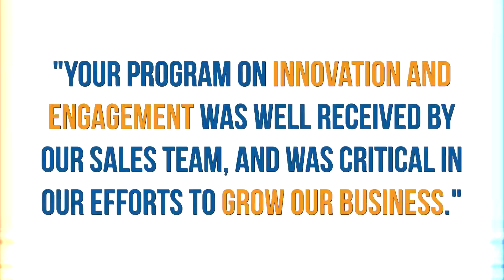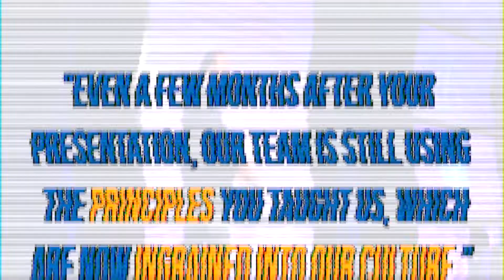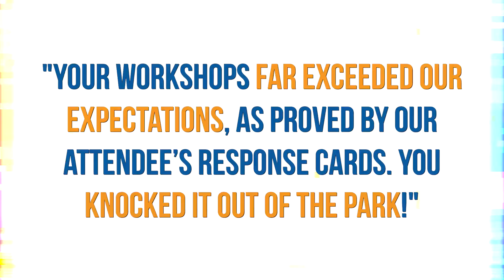Inspiring Audiences Worldwide: Dr. Rick Goodman's 2022 Speaker Reel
Rick Goodman Motivational Keynote Speaker: Speaker Video
Dr Rick Goodman, is a nationally-recognized motivational speaker and medical expert. In this video, you'll get to see some of his recent speeches and demos. You'll see how Dr. Rick Goodman can help you achieve your goals!

If you're looking for a motivational keynote speaker that can help you reach your goals, then watch this video! Dr. Rick Goodman is a highly-respected doctor and motivational speaker who has helped many people achieve their goals. In this video, you'll get to see some of his latest speeches and demos, and see how they can help you achieve your goals!
Dr. Rick Goodman is one of the most sought-after leadership and engagement experts today. His keynote presentations and workshops have produced transformational results leading to highly engaged employees, increased productivity, and HIGHER PROFITS. He was recently ranked #9 in the Top 30 Global Guru’s for 2022 in Leadership.
Doctor Rick Goodman has delivered over 1,000 presentations in all 50 states and in 28 countries. He is a “Certified Speaking Professional” (CSP), which is the speaker profession’s international measure of speaking experience and skill. Fewer than one percent of all professional speakers worldwide hold this designation.
In addition to his 30-year speaking career, Rick Goodman is the author of three books: His first book titled “Living A Championship Life - A Game Plan for Success” combined his success philosophy with stories compiled during his tenure as one of the team physicians for the Super Bowl Champion St. Louis Rams.
His quest to solve our world’s newest challenge, communicating with our children in the age of social media and cell phones led to the book “Jamie’s Journey - Travels with My Dad” written by his then 16-year-old daughter. Dr. Rick’s latest book “The Solutions Oriented Leader - Your Comprehensive Guide to Achieve World-Class Results” was #1 on Amazon when it was released.
 Dr. Rick is also a successful entrepreneur who walks his talk and shares his winning philosophies with his audiences. He has built several extremely successful multimillion-dollar businesses and uses those experiences to provide solutions for his clients and audiences throughout the world.Dr. Rick Goodman is a nationally known motivational keynote speaker and bestselling author who is known for his unique and innovative approach to leadership and executive coaching.

In this video, you'll get to see a demo reel of some of the amazing speeches and TEDx talks that Dr. Rick Goodman has delivered. You'll see how his unique style can help you achieve your goals and reach your full potential! If you're looking for a dynamic and inspirational speaker to help you reach your goals, then look no further than Dr. Rick Goodman!